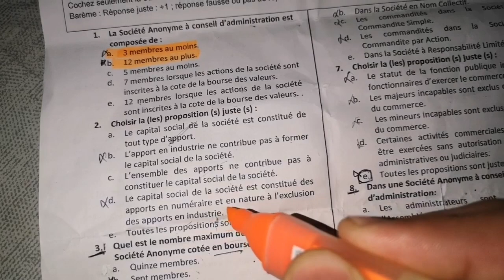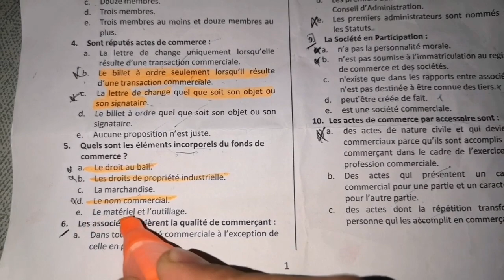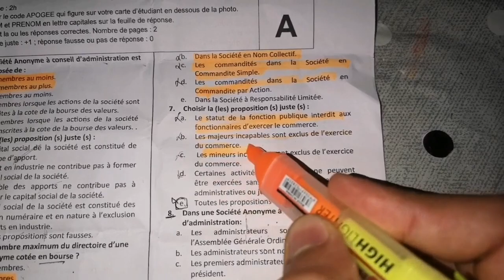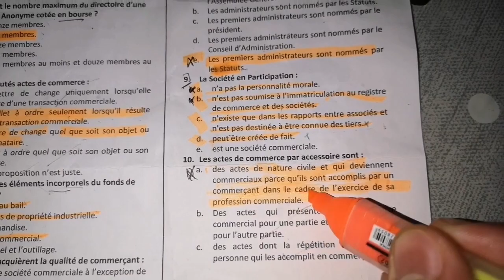Droit1/2 :examen🔥2020🔥QCM corrigé.🎉💯 %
Droit 1/2 :examen🔥2020🔥QCM corrigé.🎉💯 %